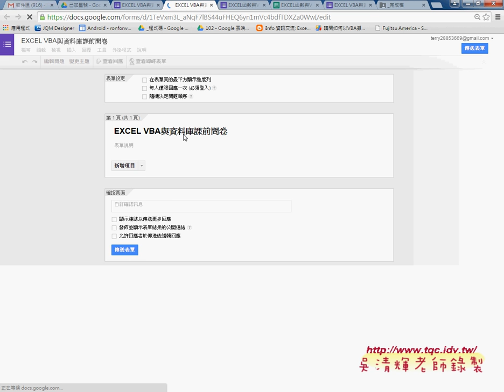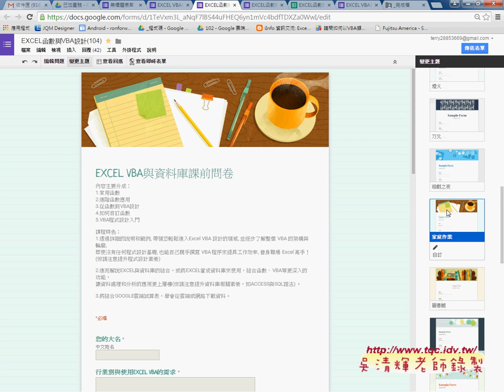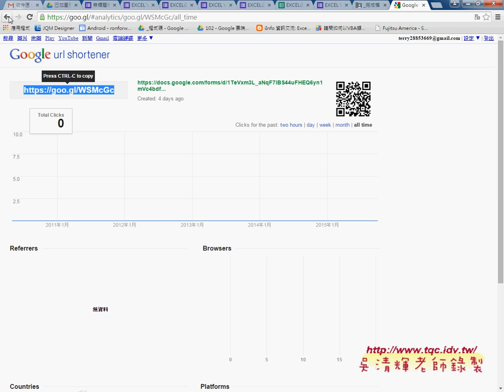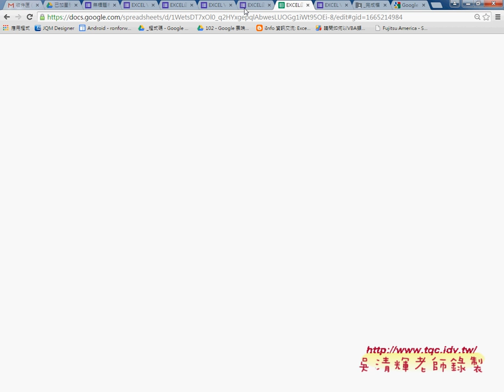01 問卷結果與雲端表單EXCEL VBA自動化 吳老師1